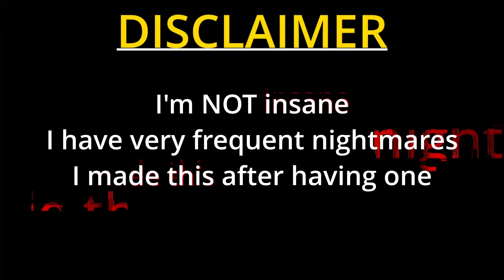Wholesome Dream I had 😊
I had a dream so I decided to recreate it into a meme because I though it'd be funny.